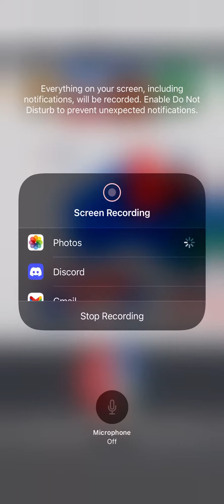2022 election results projection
pls give me feed back